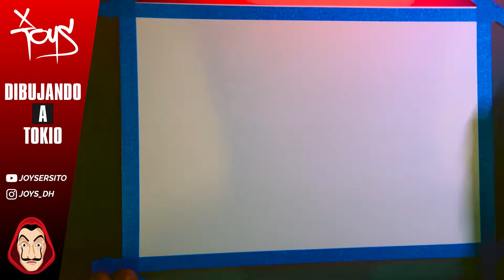DIBUJO DE TOKIO DE LA CASA DE PAPEL ( ÚRSULA CORBERÓ)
Amigos hoy dejo  este timelapse  dibujando a  TOKIO (Úrsula Corberó) de la serie LA CASA DE PAPEL, espero les agrade!!